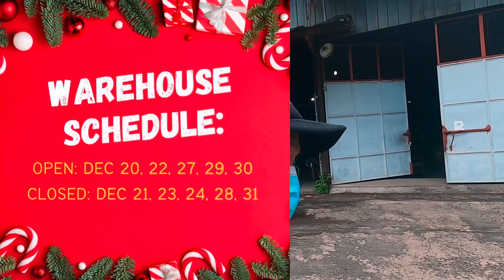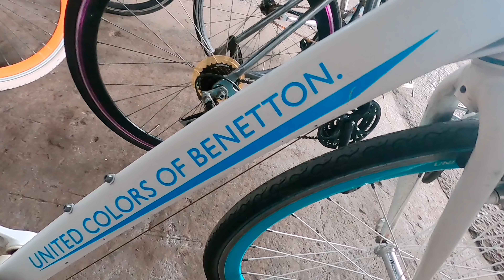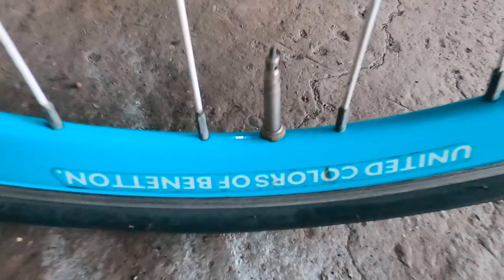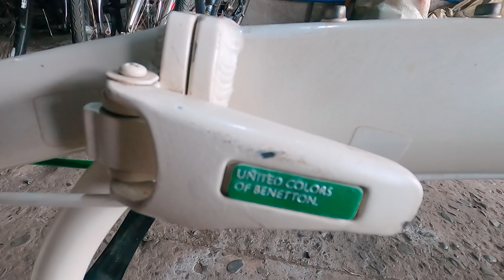JAPAN SURPLUS NAPABILI NANAMAN AKO! ANG GANDA KASI DI NA AKO NAKAPAGPIGIL!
Wow ang gaganda napabili ako yare nanaman ako kay misis

Address: 219 pablo dela cruz st brgy san bartolome QC.

Open Tuesday to Saturday
Contact muna po kayo before pumunta para sure po.